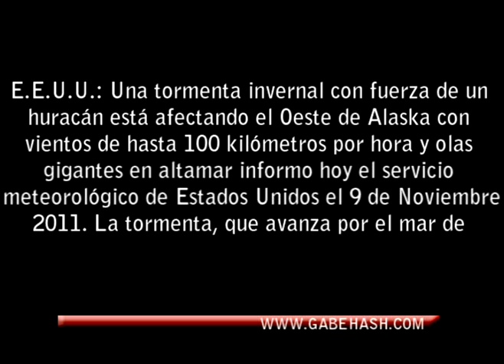EXTRAÑA Y EXTREMA TORMENTA AZOTA EL OESTE DE ALASKA ESTADOS UNIDOS 9 DE NOVIEMBRE 2011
E.E.U.U.: Una tormenta invernal con fuera de un huracán está afectando el Oeste de Alaska con vientos de hasta 100 kilómetros por hora y olas gigantes en altamar informo hoy el servicio meteorológico de Estados Unidos el 9 de Noviembre 2011. La tormenta, que avanza por el mar de Bering, se extenderá hoy y el jueves hacia el noroeste, lo que puede ocasionar inundaciones costeras y ventisca en esa área. La tormenta ha sido definida por los meteorólogos como "de gran alcance, extremadamente peligrosa y de magnitud casi sin precedentes. La Administración Nacional de Océanos y Atmósfera (NOAA, en inglés) señaló que la tormenta está generando olas de más de 12 metros en el mar de Bering y que los vientos han alcanzado rachas de hasta 133 kilómetros por hora en Cabo Lisburne y de 122 kilómetros en Gales. Juzguen ustedes mismos.